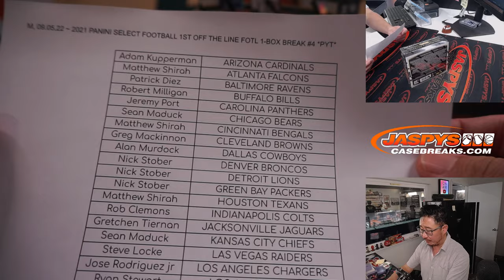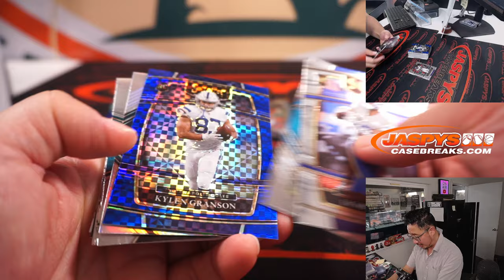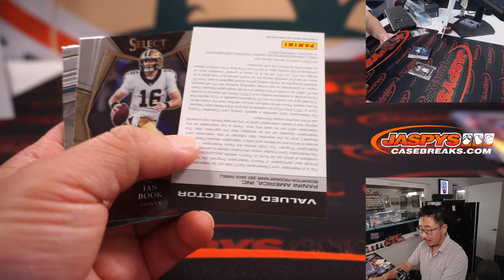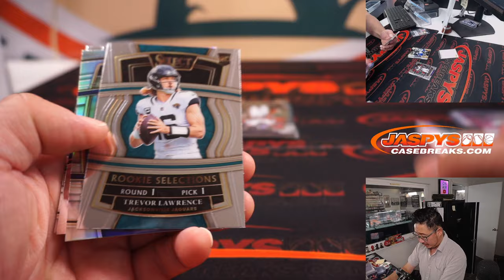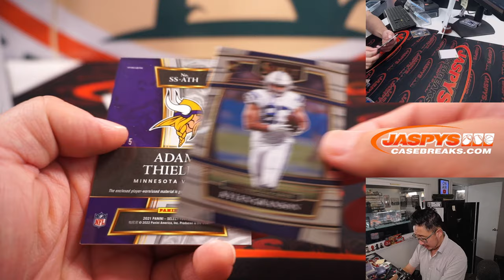M, 09.05.22 ~ 2021 PANINI SELECT FOOTBALL 1ST OFF THE LINE FOTL 1-BOX BREAK #4 *PYT*